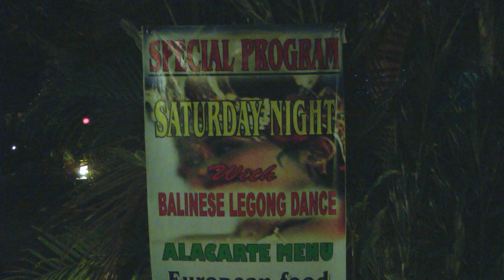INDONESIA: Legong dance , Bali (HD-video).mp4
Footage of Legong dance at Aditiya restaurant, Lovina (Bali).
Many restaurants in Bali offer such dances during dinnertime.
Dancers perform nearly every night in different hotels.
The Legong dancers are usually very young, traditionally not older than 15 years.
The emphasis lies on expression of face and by fingers.
The traditional Legong has only three dancers. The dance relates how a king takes a maiden captive and what happens then.
But I think that what we see is not often the original story.
It is difficult to get used to the music, but the girls are always very pretty and graceful and that makes you forget about that.